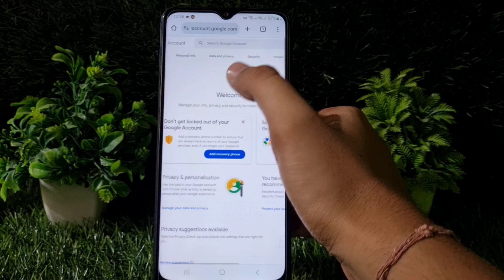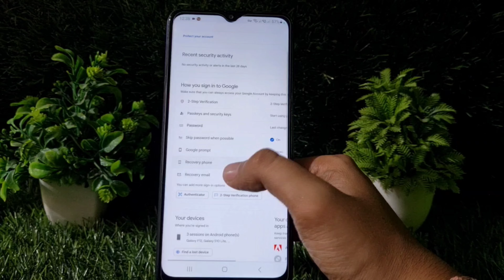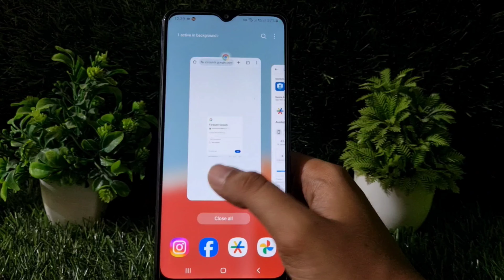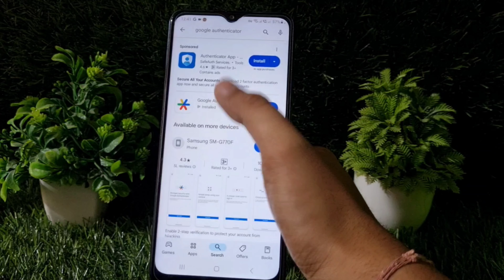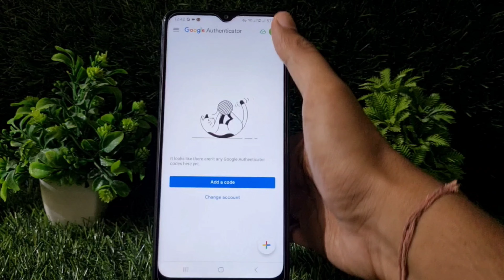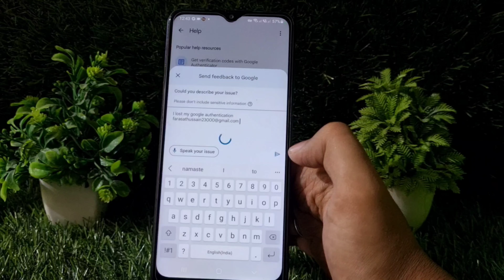How to Recover Google Authenticator Key 2025 | Google Authenticator Key Recovery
How to Recover Google Authenticator Key 2024 | Google Authenticator Key Recovery | Restore Authenticator Key